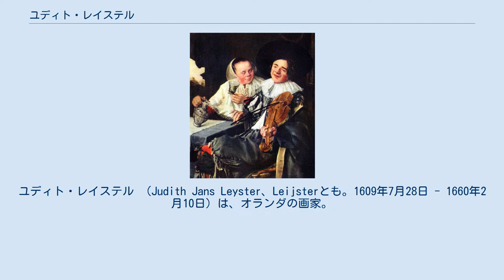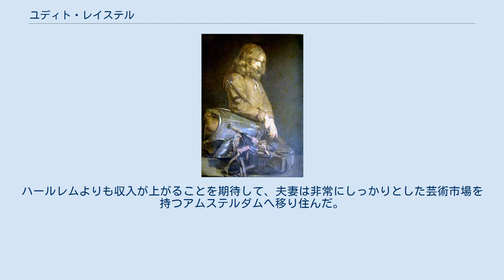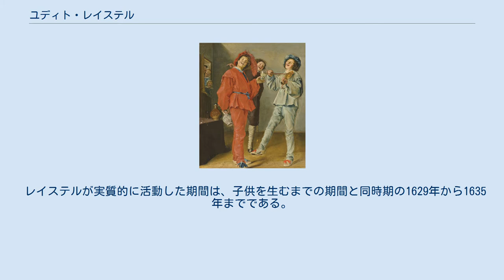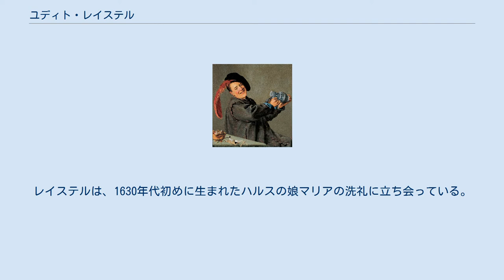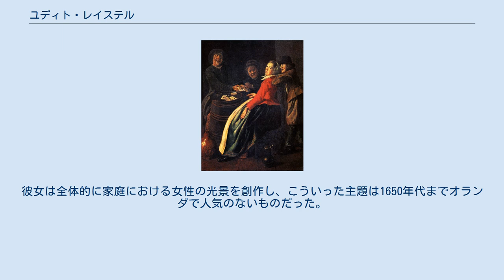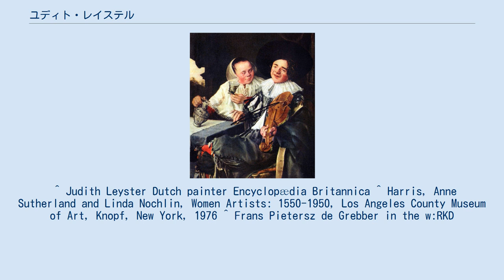ユディト・レイステル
ユディト・レイステル （Judith Jans Leyster、Leijsterとも。1609年7月28日 - 1660年2月10日）は、オランダの画家。
静物画・肖像画で知られる。
 レイステルはハールレムで、地元の醸造業者で衣類業者のヤン・ウィレムスゾーン・レイステルの第8子として生まれた。
彼女が画家として修行した細部は不確かである。
詩人サムエル・アンプジングの書いた本に登場する、レイステルの記述が有名である。
 『幸せな夫婦』, 1630年、ルーヴル美術館蔵 『セレナーデを歌う男』, 1629年、アムステルダム国立美術館蔵 レイステルはハールレムで活躍していたFrans Pietersz de Grebberの元に弟子入りした。
彼女は1633年にハールレムの聖ルカ組合の一員となった。
組合には2人しか女性がいなかった。
組合にいた2年の間に、彼女は3人の男性見習いをみていた。
記録によると、レイステルはフランス・ハルスがやってきて三日もしないうちに、彼女の弟子の一人を引き抜こうとしたとして公に訴えた。
弟子の母親はレイステルが損害賠償を要求した額の半分の4ギルダーを払った。
弟子が戻ってくるとすぐ、ハルスは3ギルダーの罰金を払うことで責任を処理した。
レイステルは、組合に属する弟子をハルスの弟子として登録させないためにも上手くやったのだった。
 1636年、レイステルは同業で少々才能があり多作なヤン・ミーンセ・モレナールと結婚した。
ハールレムよりも収入が上がることを期待して、夫妻は非常にしっかりとした芸術市場を持つアムステルダムへ移り住んだ。
2人はそこに11年間暮らした。
夫妻には5人の子供が生まれたが、成人したのは2人だけだった。
夫妻がヘームステーデ（現在の北ホラント州の都市）へ移ってまもなく、1660年にレイステルは50歳で死んだ。
 レイステルが実質的に活動した期間は、子供を生むまでの期間と同時期の1629年から1635年までである。
1635年以後に描いた作品で知られるのは2点のみである。
1643年からチューリップについての本に2点の挿絵を描いたもの、1652年から描いた1点の肖像画である。
 その生涯の間、同時代の画家たちに尊敬されたことからよく知られていたが、レイステルと作品は大部分がその死後に忘れ去られた。
レイステルが再発見されたのは1893年だった。
ルーヴル美術館がフランス・ハルス作品として購入したものが、実際はユディト・レイステルにより描かれたものだった。
売人が、レイステルのしたためた署名のモノグラムを変えていたのである。
最後の数年でいくらか変わったものの、芸術史家はそれまでハルスの追従者か模倣として彼女を忘れてしまっていた。
 レイステルの、プロの画家としてのハルスとの関係は明らかになっていない。
彼女は彼の門下生または、親しい仲間であったらしい。
レイステルは、1630年代初めに生まれたハルスの娘マリアの洗礼に立ち会っている。
ユディト・ヤンスという出席者氏名の記録が残っているが、ハールレムにはユディト・ヤンスという同姓同名の人物が複数いた。
たとえレイステルの作品『陽気な酒飲み』（1629年頃。現在アムステルダム国立美術館蔵）が、ハルスが1627年頃から1628年に描いた『陽気な酒飲み』（アムステルダム国立美術館蔵）と非常に強く似かよっているとしても、フランス・ハルスの元でレイステルが修行したという証拠はなにも記録されていないのである。
一部の歴史家たちは、2人の作品が似かよっているため、ハルスはレイステルの師匠だったと主張している。
 レイステルは、家族内の光景を特に刷新した。
彼女は全体的に家庭における女性の光景を創作し、こういった主題は1650年代までオランダで人気のないものだった。
その他の作品の大半は、同時代の画家の多く、ハルスやユトレヒト・カラヴァッジョ派のヘンドリック・テル・ブルッヘン、ヘラルト・ファン・ホントホルスト、ヤン・ステーンらと現実に似ている。
これらの画家の作品では、一般的に居酒屋や他の遊興の光景など、オランダ中産階級の富裕層の関心と嗜好に迎合するものが多かった。
 ^ Judith Leyster Dutch painter Encyclopædia Britannica ^ Harris, Anne Su...